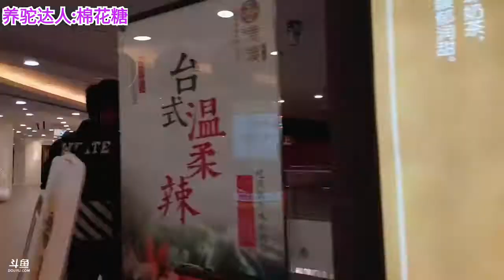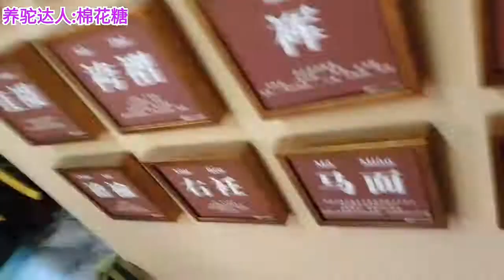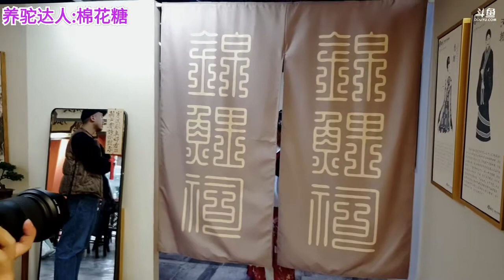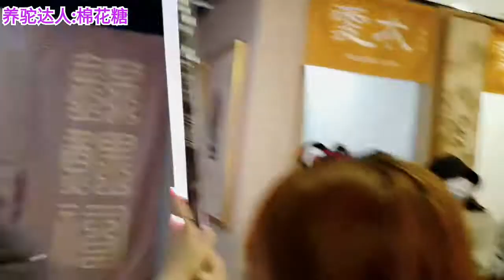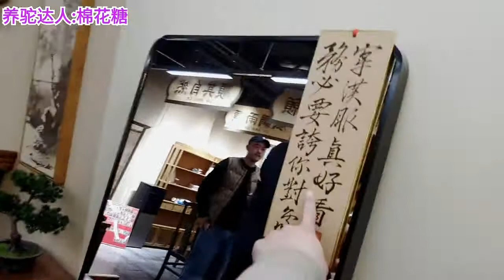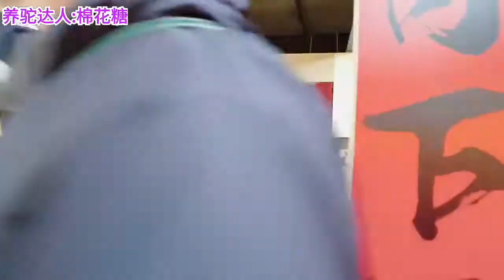[5189167] 骆歆冲冲冲 2021.04.07 有小凑!!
骆歆：出门玩玩 00:00:00
小凑進場 00:02:12
古裝小凑 02:45:30